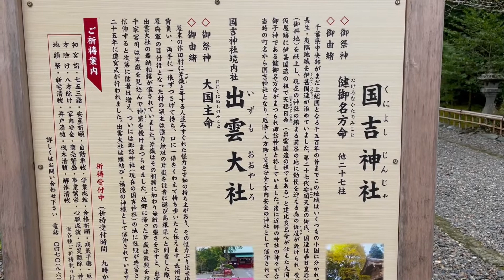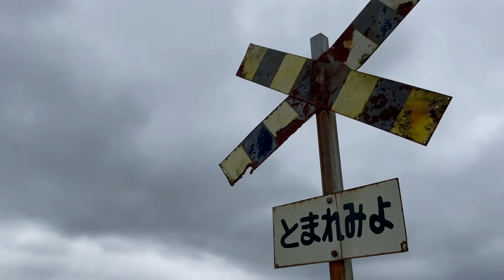俺とカブ、今回は「源氏のメンチと国吉神社」！第一回！Me and Kabu, this time "Menchi of Genji and Kuniyoshi Shrine"! The first!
私のスーパーカブが完成し、やっと長距離出掛けられる状態になりました！
そこで、旨い旨いと評判の源氏様の惣菜を買いに出かけました。
また、前から行きたかった国吉神社様へもお邪魔が出来て最高の1日！

俺とカブシリーズの最初です。
もっと良くしていきますのでよろしくお願いします！

My Super Cub is complete and finally ready to go long distances!
So, I went out to buy some of Genji's side dishes, which are said to be delicious and delicious.
Also, I was able to visit Kuniyoshi Shrine, which I wanted to visit for a long time, so it was a great day!

This is the first of the me and turnip series.
I will do better, so thank you!

super cub
Genji restaurant

My Super Cub เสร็จสมบูรณ์และในที่สุดก็พร้อมที่จะเดินทางไกล!
ฉันเลยออกไปซื้อเครื่องเคียงของเก็นจิซึ่งว่ากันว่าอร่อยและอร่อย
นอกจากนี้ ฉันยังมีโอกาสได้ไปเยี่ยมชมศาลเจ้าคุนิโยชิ ซึ่งฉันอยากจะไปเยี่ยมชมมาเป็นเวลานาน จึงเป็นวันที่ดี!

นี่เป็นชุดแรกของฉันและหัวผักกาด
ฉันจะทำให้ดีกว่านี้ ขอบคุณ!

Meu Super Cub está completo e finalmente pronto para percorrer longas distâncias!
Então, saí para comprar alguns dos acompanhamentos de Genji, que dizem ser deliciosos e deliciosos.
Além disso, pude visitar o Santuário Kuniyoshi, que eu queria visitar há muito tempo, então foi um ótimo dia!

Este é o primeiro da série eu e nabo.
Vou fazer melhor, então obrigado!

super filhote
Restaurante Genji

Mon Super Cub est complet et enfin prêt à parcourir de longues distances !
Alors, je suis sorti acheter quelques-uns des plats d'accompagnement de Genji, qui sont réputés délicieux et délicieux.
De plus, j'ai pu visiter le sanctuaire Kuniyoshi, que je voulais visiter depuis longtemps, donc c'était une super journée !

C'est le premier de la série moi et navet.
Je ferai mieux alors merci !

super lionceau
Restaurant

Моят Super Cub е завършен и най-накрая готов да измине дълги разстояния!
И така, излязох да купя някои от гарнитурите на Генджи, за които се казва, че са вкусни и вкусни.
Освен това успях да посетя светилището Kuniyoshi, което исках да посетя отдавна, така че беше страхотен ден!

Това е първата от поредицата аз и ряпа.
Ще се справя по-добре, така че благодаря!